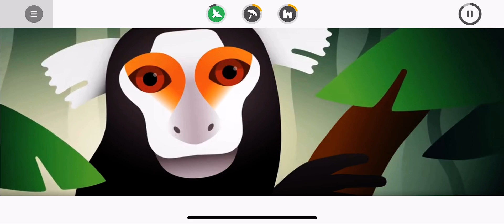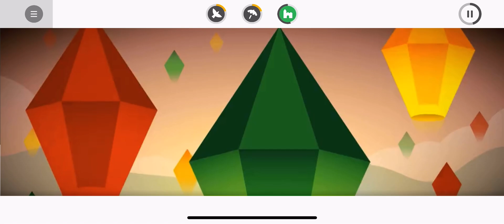Incredibox V5 Brazil - All Bonuses